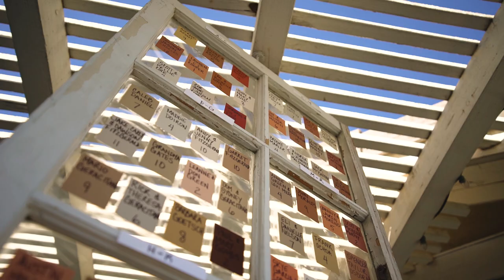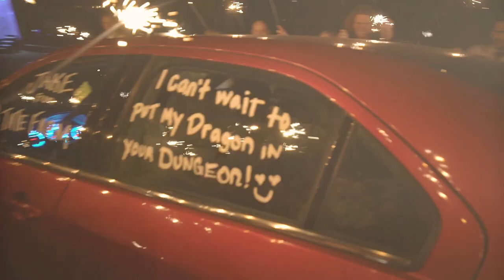Zach and Ally Wedding Film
2020 Backyard Wedding! Filmed by Jack Lusco